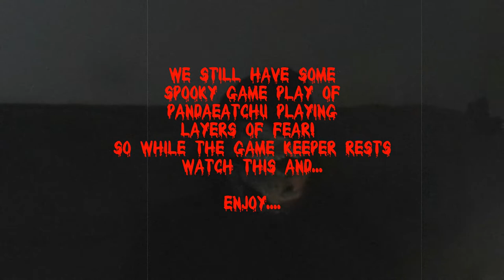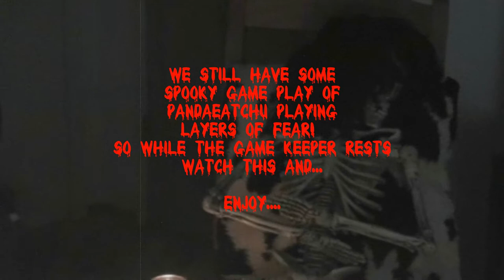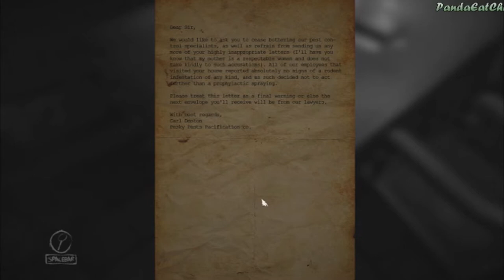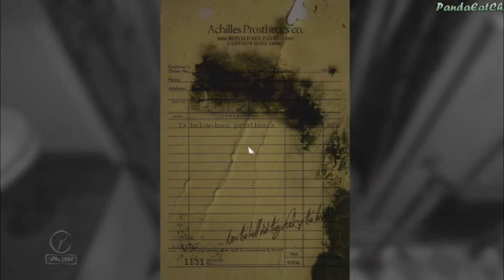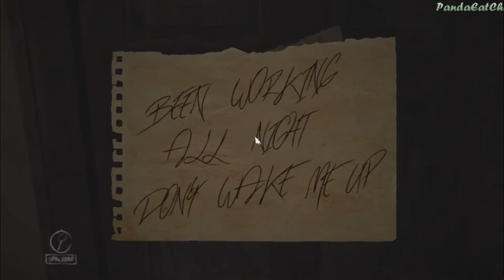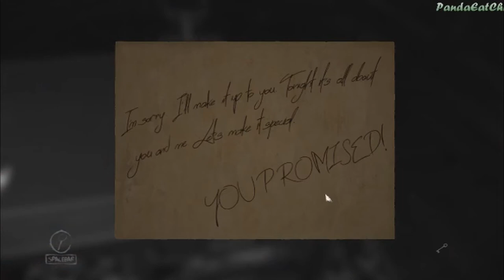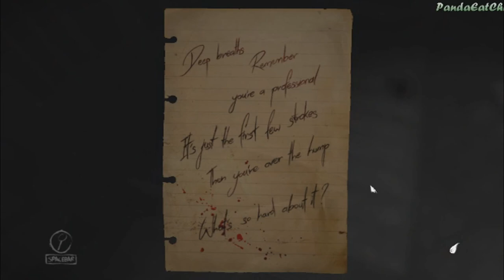Games From the Crypt Episode 5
Games from the Crypt is a playful spoof of the tales from the crypt T.V series that aired in 1989 until 1996 based on the comic books.

Wyld was unable to record the live action parts of this due to some life issues mixed with tech issues so sorry about that.

Anyway, this episode PandaEatchu plays Layers of fear! Lets see how many times she jumps out of her seat!